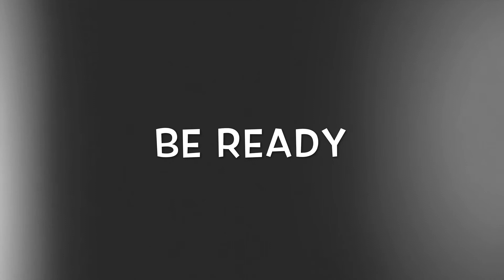Boxing Acceptance Video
July 31st